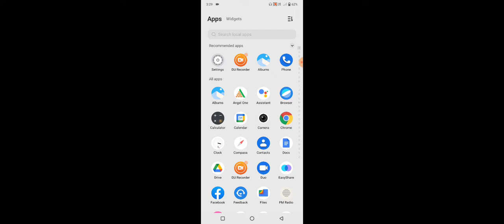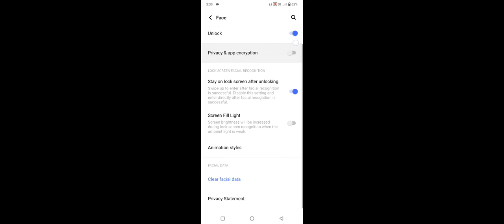Vivo Y75 5G How To Set Face Lock